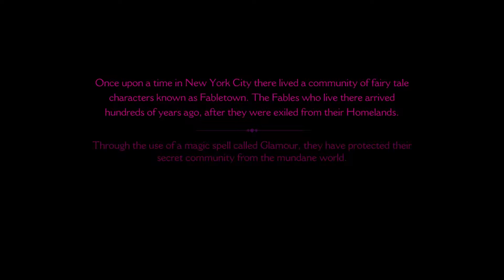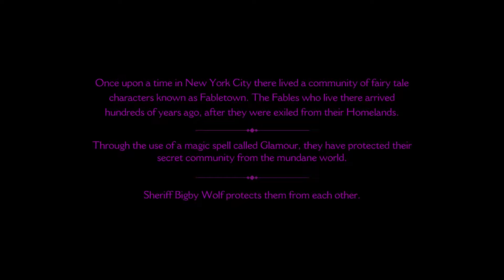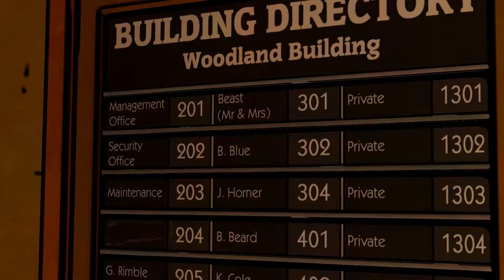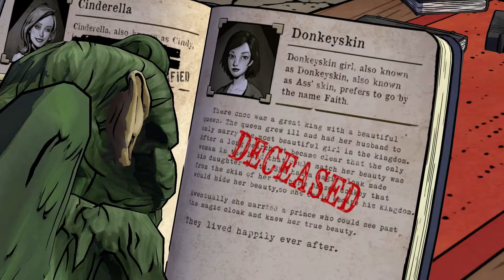The Long Haul: Wolf Among Us Episode 1 part 1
Watch Colton and Alaskaa play through the first half of The Wolf Among Us